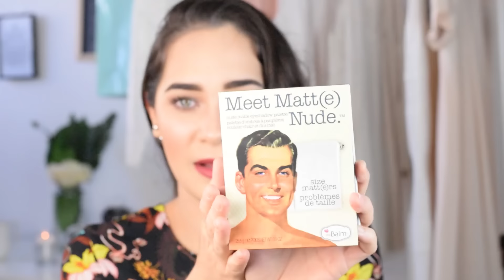Ride or Die Tag / Carla Calvo